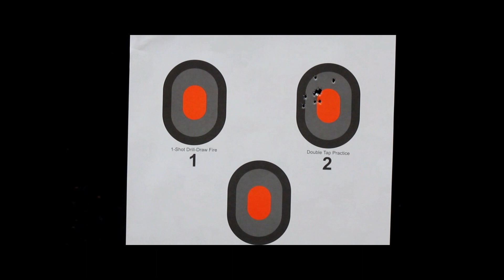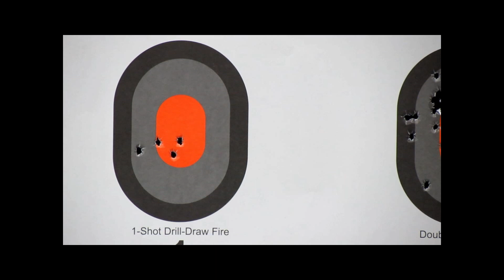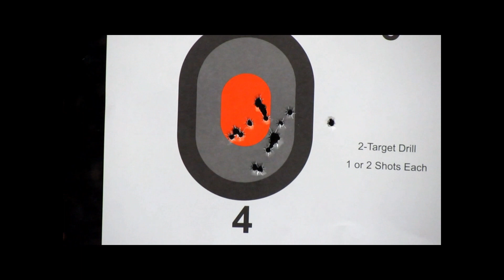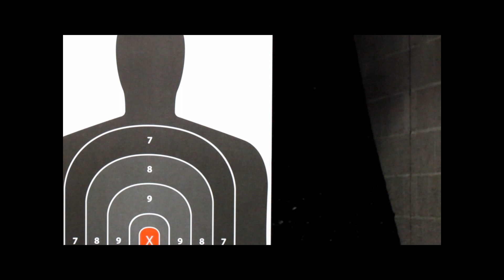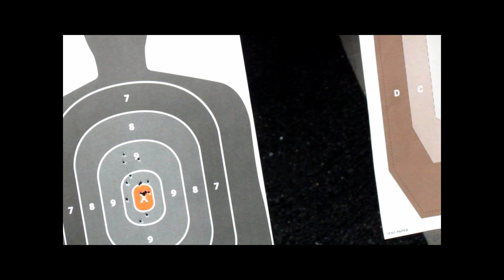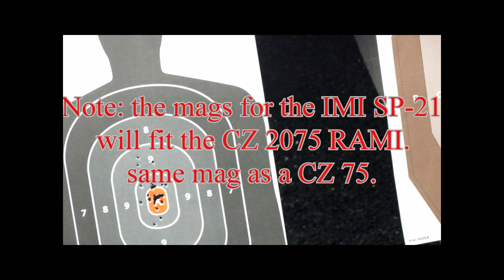Range Time at C2 Tempe 01.18.23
We are shooting three different types of hand guns today. the Legion
Fn Browning Hi Power in 9mm, the unheard of IMI (Israel Military Industries) SP-21 in 9mm and a CZ 2075 RAMI also in 9mm. All three are great shooters. Please enjoy.